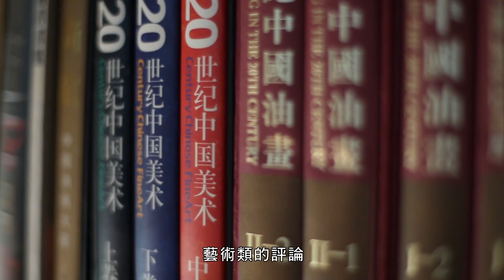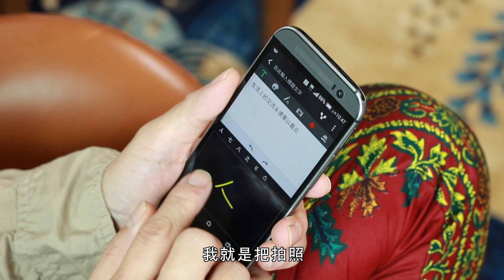HTC名人堂－姚謙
姚謙

要成為「最懂女人心的作詞人」，
必須用心聆聽、用生命體會，
這也是他的散文、小說與專欄評述，
能夠風靡兩岸三地的原因。

在音樂圈，姚謙二字舉足輕重，
不只因為創造了無數經典讓你我傳唱，
而是因為他細膩的文字，
寫進你我心中最私密的角落。